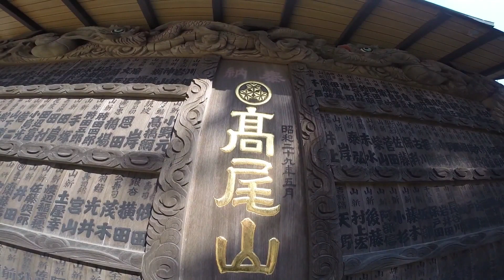TOKYO,TOKYO,TOKYO ! （997）Trip to Mt.TAKAO [Yakuo-in Temple ①]vol.8 ~高尾山（８）高尾山薬王院②